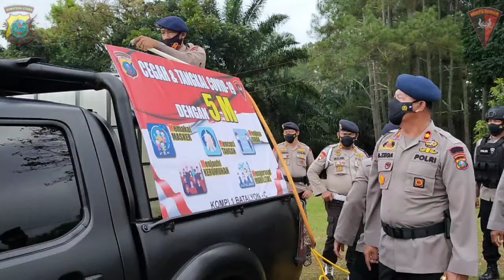Apel Gelar Pasukan dan Peralatan Batalyon C Pelopor Sat Brimob Polda Sumut | BRIGADE